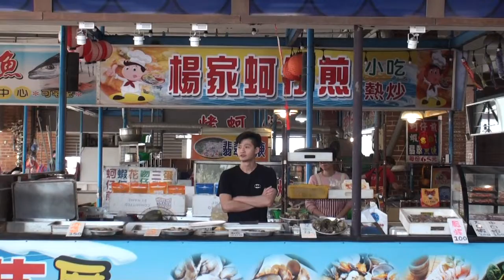幸福天團(心花開)吳美娟